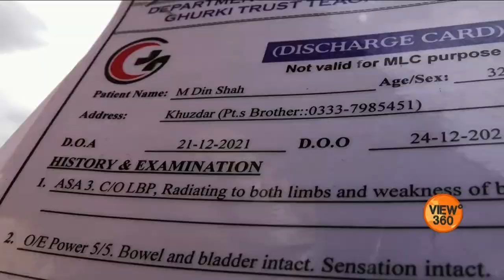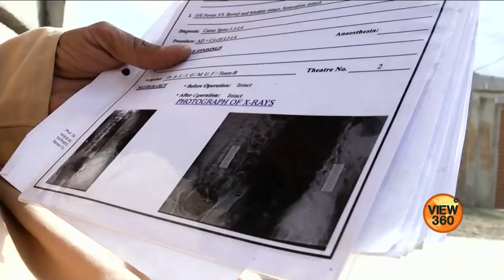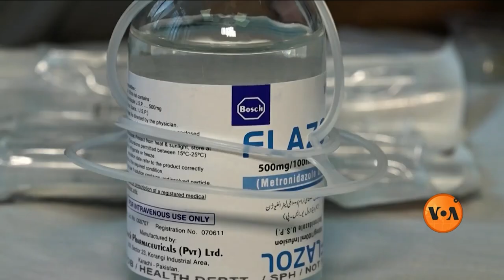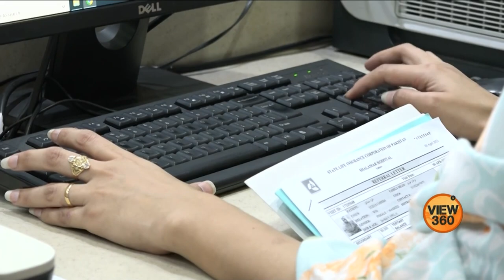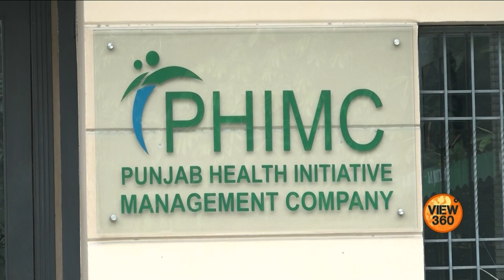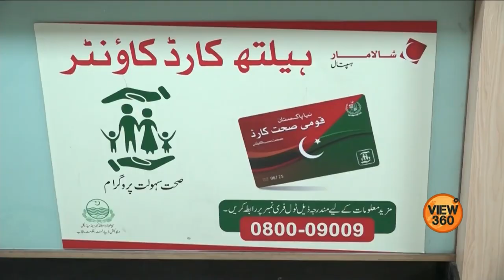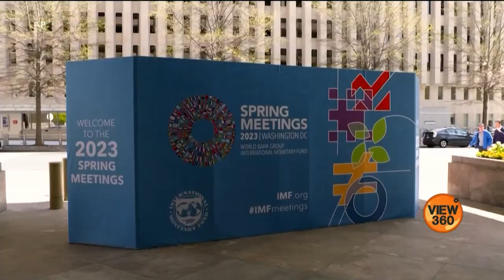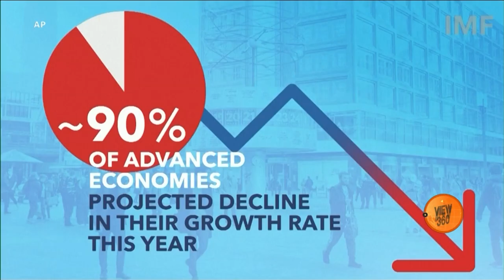VOA URDU| View 360 | April 7, 2023 | There is inequality in health facilities around the world, WHO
ویو 360 میں دیکھیے: بلوچستان میں صحت عامہ کی ناکافی سہولتوں کے باعث، مقامی لوگ کراچی اور اسلام آباد جانے پر مجبور اور گزشتہ حکومت کا متعارف کردہ صحت کارڈ کا نظام کس حد تک کام کر رہا ہے؟۔ وی او اے اردو کا پروگرام ویو 360 پاکستان میں ’آج نیوز‘ پر پیر تا جمعہ شام 7:30 بجے

 Podcast: Kal aur Aaaj with veteran journalist Siraj Wahab | VOA URDU